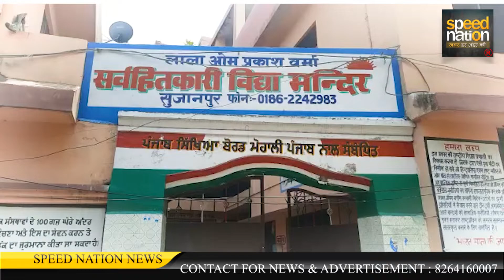लायंस क्लब सुजानपुर हरमन ने स्कूली विद्यार्थियों को वितरित किया खेल का सामान //